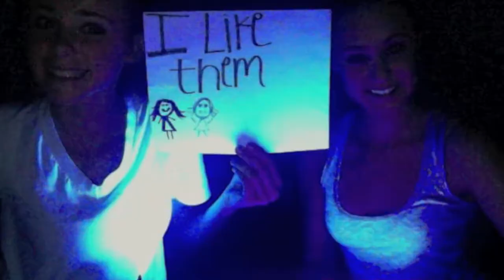could it be you- Hwood